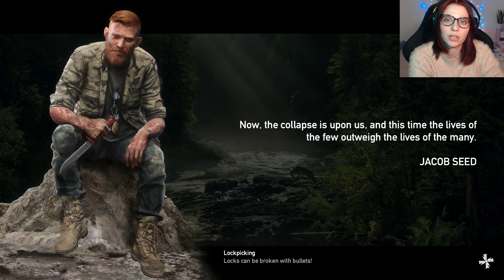Let's Livestream Far Cry 5 #022 — The North needs our help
Welcome to Hope County, Montana, the land of the free and brave, but also the home of a fanatical doomsday cult. Rook has to stand up to cult leader Joseph Seed and his siblings, the Heralds, to spark the fires of resistance and liberate the besieged community.